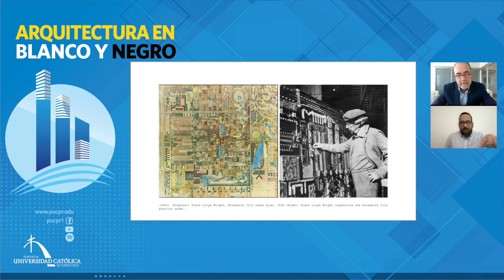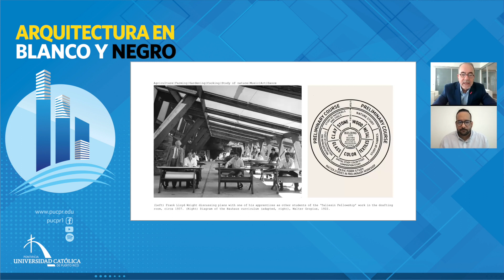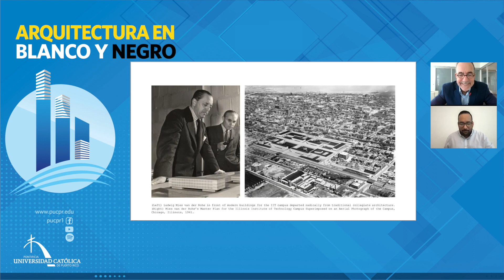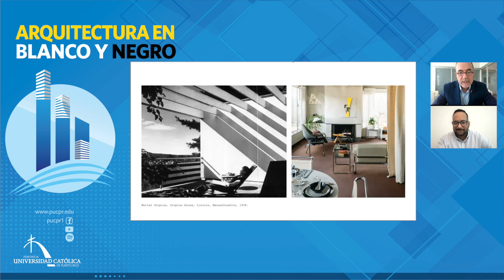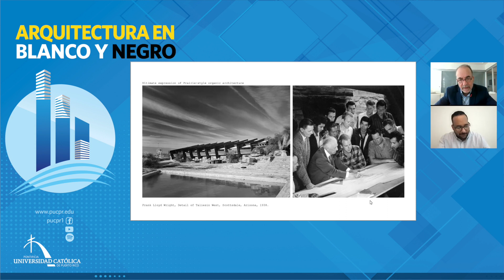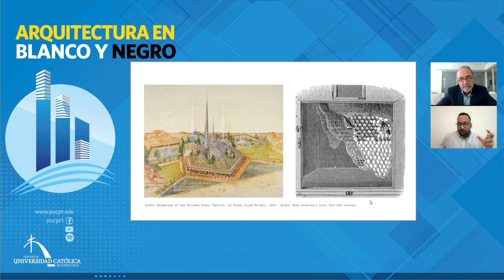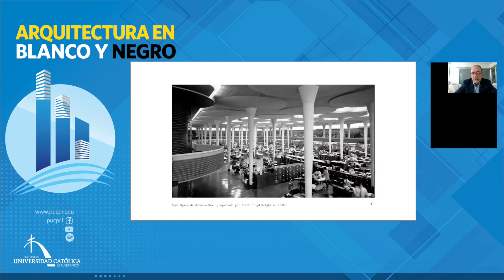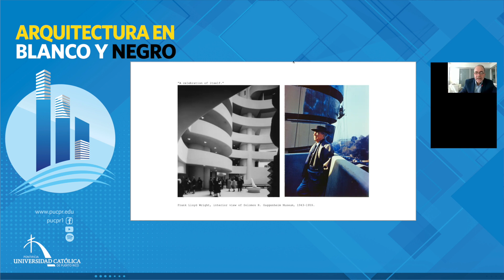Arquitectura en Blanco y Negro- Figura cúspide del Movimiento Moderno en los E.U -Frank Lloyd Wright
Este Programa se adentra en la figura cúspide en los Estados Unidos del Movimiento Moderno en la Arquitectura, el Arq. Frank Lloyd Wright.  Sus principales obras y sus encuentros y desencuentros con los arquitectos europeos que se mudan a los Estados Unidos escapando de las difíciles circunstancias de la II Guerra Mundial y llegan como refugiados muy bien acogidos por la elite intelectual del momento.